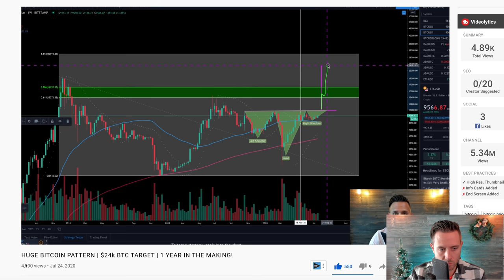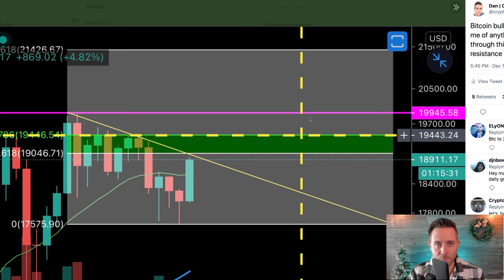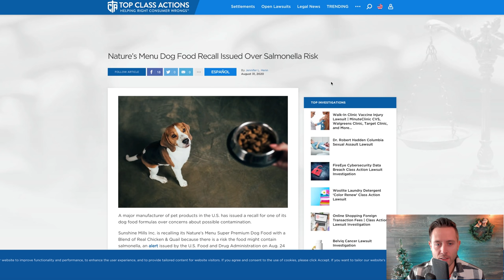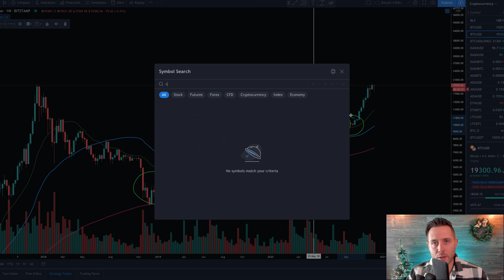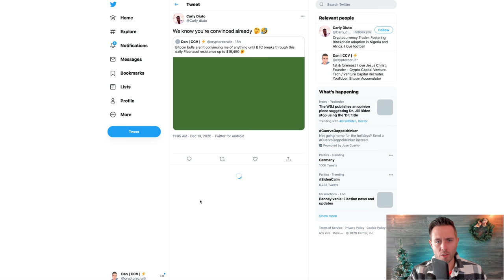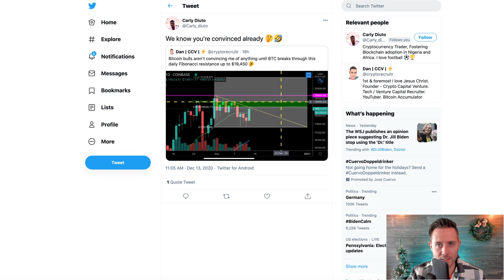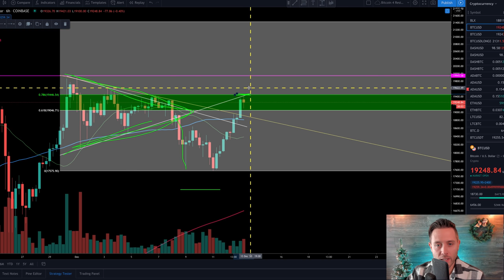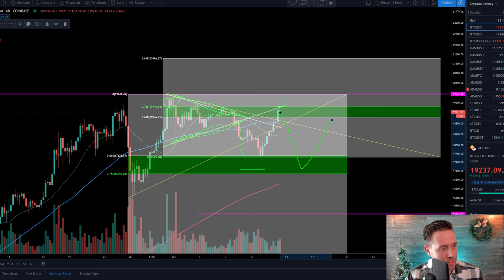$24,000 BITCOIN IS COMING! THE QUESTION IS WHEN...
Download my crypto tracker app that lets you plan your exits! We are already working on adding more features. We've already had 2k downloads in first week. All free! No ads! ⬇⬇⬇⬇⬇⬇

Intro 00:00
$24k target from July 2020 1:50
Macro Support 1:40
Why I am SO BULLISH 1:50
Daily BTC resistance - not convinced 2:25
Daily Bitcoin chart 2:50
What's up with the $17k target? 3:20
Like a puppy waiting for the Bitcoin dip 3:40
What is your action plan? 4:20
When the bulls defy the odds 5:00
Dips happen all the time! 5:20
More daily chart context 6:00
Why I am not convinced on the short term 7:00
Big dips 7:20
Short term confluent BTC resistance 8:25
We are in the bull market 9:20
Patience for higher highs and higher lows 9:30
Institutional investors this time though...? 10:00

Bitcoin price makes a run for it but hits some short term resistance, which has me slightly unconvinced of the power behind the short term momentum. What area should we watch going into this new week on the bitcoin charts?